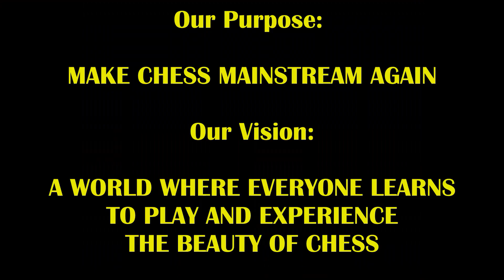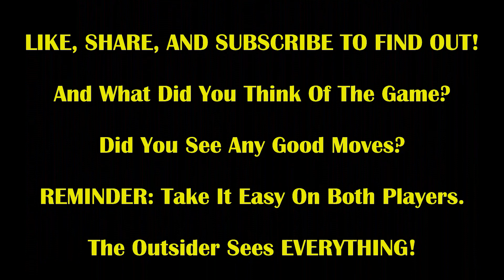Electric Expert Hustler Can't Believe Paul Morphy Fan's Moves! Electric Eric vs Morphy Bob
This game is gonna get cray cray!!!